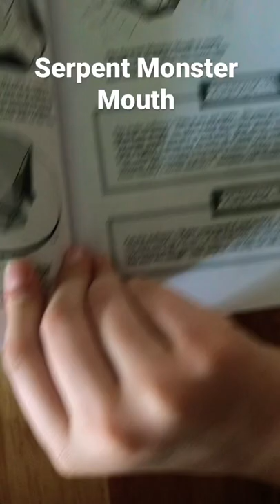Origami Serpent Monster Mouth 🐍 | By JeremyShafer